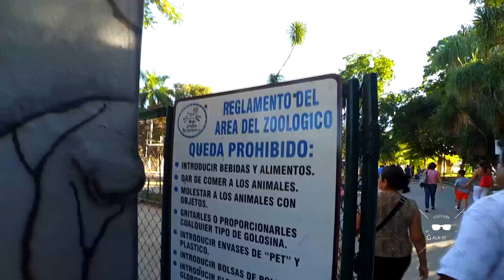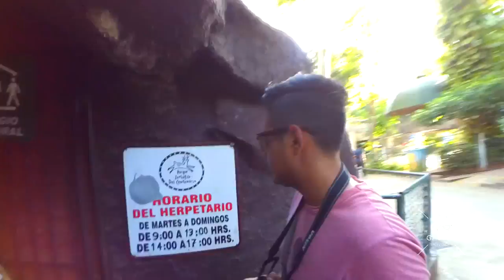Zoológico Centenario | Mérida parte #1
Hey!, en el video de hoy te voy a mostrar un precioso lugar lleno de entretenimiento y naturaleza, éste es el Zoológico Centenario en Mérida, Yucatán, te invito a que te unas y compartas tus experiencias en la caja de comentarios si ya lo visitaste, hasta el próximo video!!!

Te dejo el link de la galería de fotografías tomadas en este recorrido

Todos las tomas usadas en el video fueron grabadas y editadas por Pablo Alberto Gala Sedas.